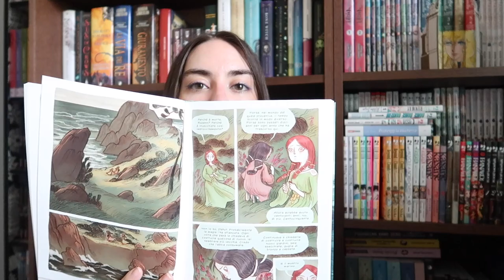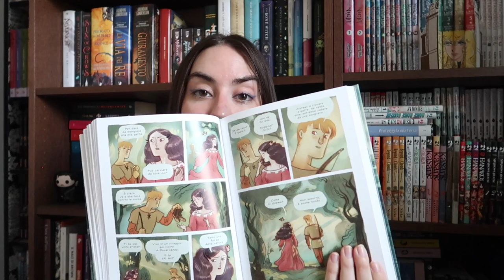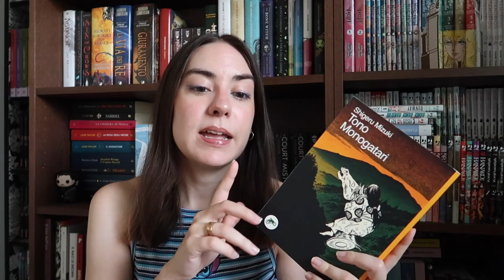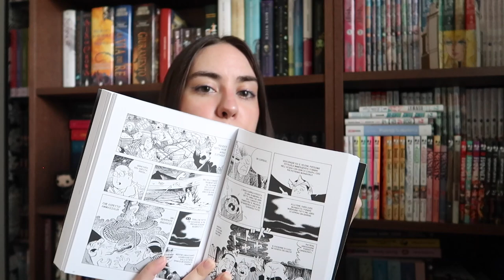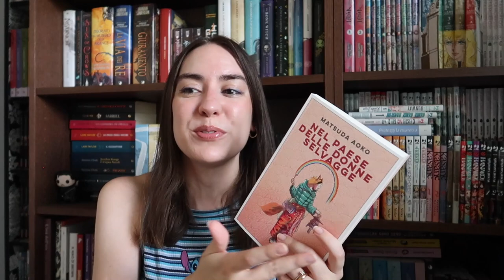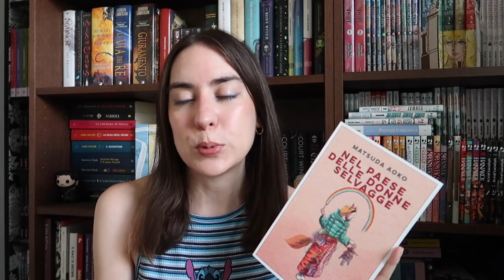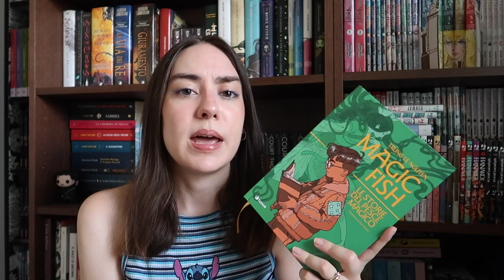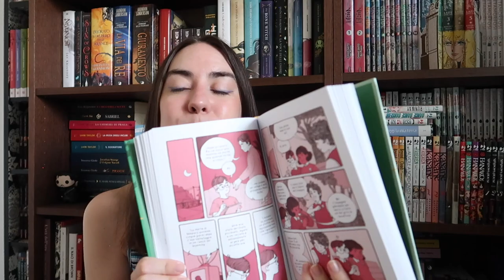Fiabe, folklore e fantasy | Letture di maggio e giugno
Oggi vi parlo delle ultime letture che ho fatto nel mese di maggio e giugno. Sono libri e fumetti diversi ma alcuni sono accumunati dalle fiabe e dall'ispirazione al folklore giapponese. Fatemi sapere se li avete letti. Spero di tenervi compagnia

➫ Libri citati
Fiabe giapponesi
Queste gioie violente
Battle Royale
Sangue e cenere
Residenza per signore sole
I miei giorni alla libreria Morisaki
Nel paese delle donne selvagge
Tono Monogatari
Le figlie di Ys
Magic fish

15% di sconto su fiori e piante Colvin con il codice CHIBI